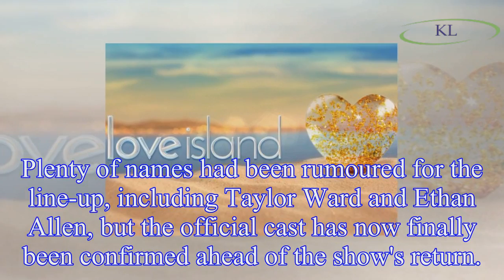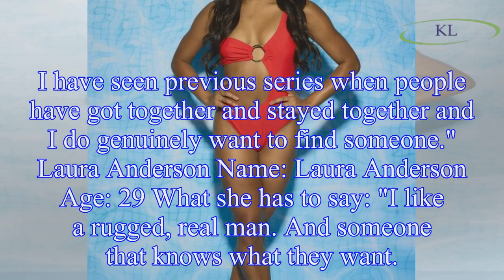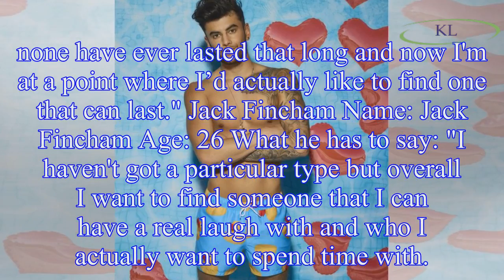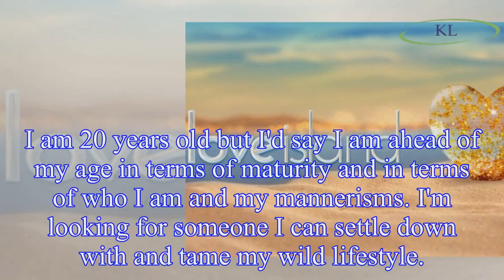Love Island 2018 cast: Contestants REVEALED for series 4 ahead of ITV2's show's return, as Danny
Love Island 2018 cast: Contestants REVEALED for series 4 ahead of ITV2's show's return, as Danny Dyer's daughter Dani is confirmed for line-up
Love Island is set to return to ITV2 on Monday 4 June, with a whole new set of faces entering the famous Mallorca villa.
Plenty of names had been rumoured for the line-up, including Taylor Ward and E